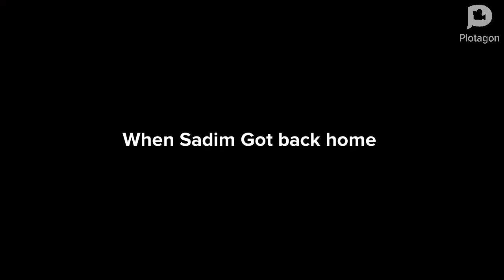Sadim Says an N Word Towards The Teacher/Grounded